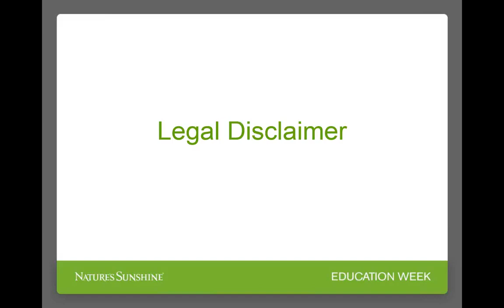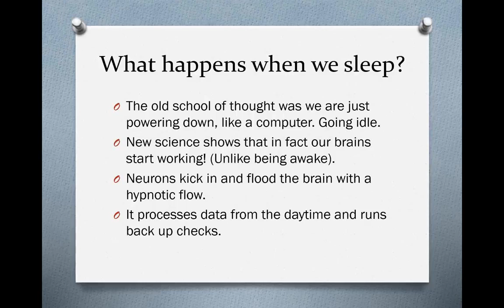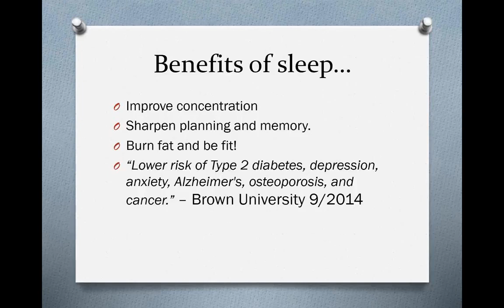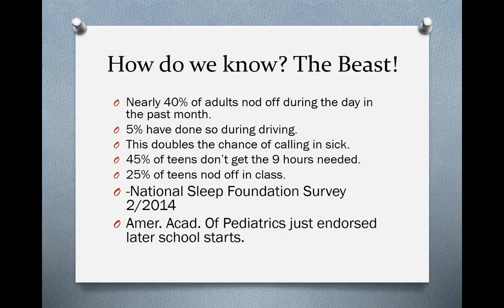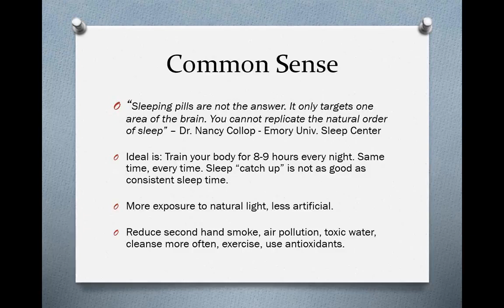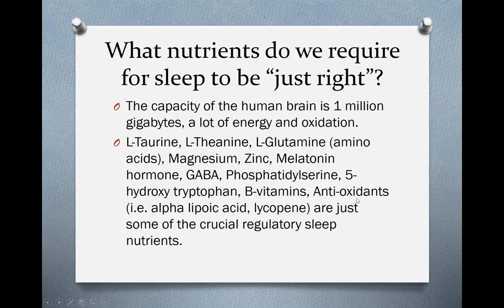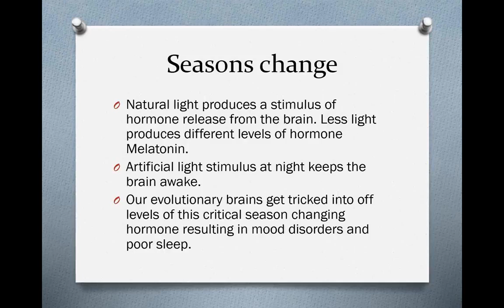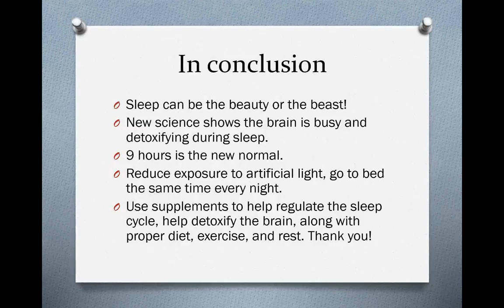The Healthy Reasons for Sleep